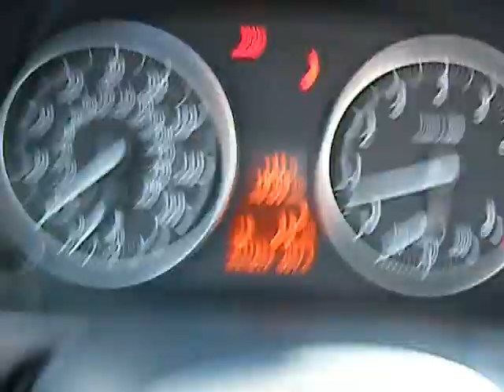2007 BMW 3-Series Stock #: 910503